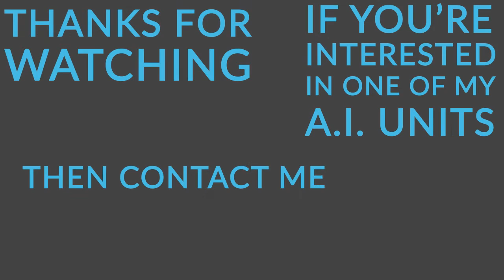Windows 8 Jarvis /IndyJarvis Laptop Demo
Windows 8 IndyJarvis on a laptop. Need I say more?  He has a smart mouth in this one, and tried to pick a fight with me.

jarvis for android